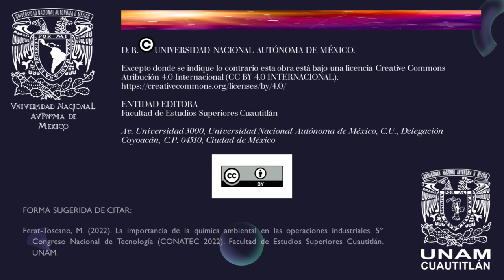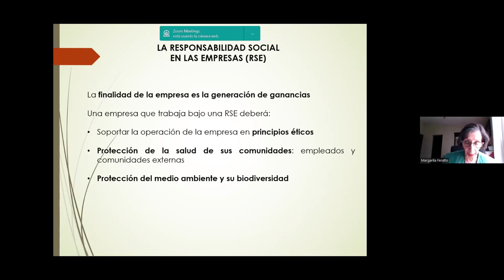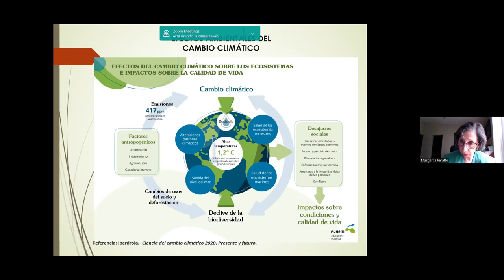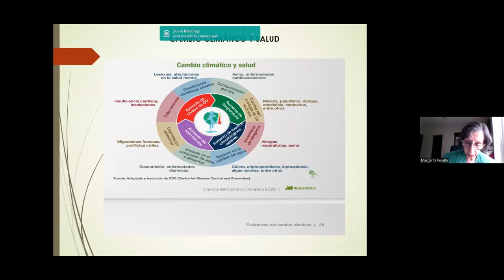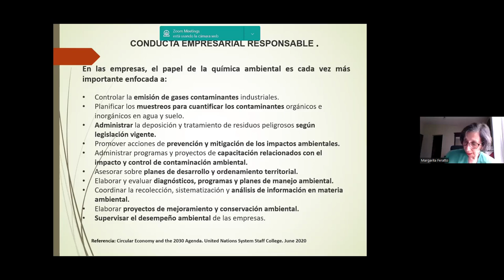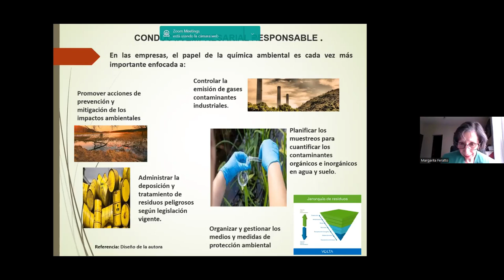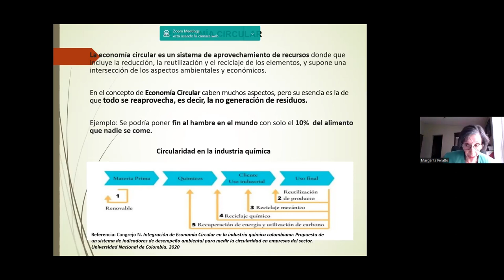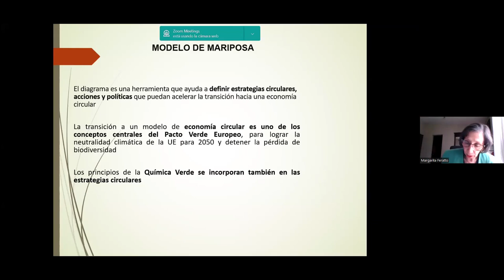La importancia de la química ambiental en las operaciones industriales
Autores: Margarita Ferat-Toscano.

FORMA SUGERIDA DE CITAR:
Ferat-Toscano, M. (2022). La importancia de la química ambiental en las operaciones industriales. 5º Congreso Nacional de Tecnología (CONATEC 2022). Facultad de Estudios Superiores Cuautitlán. UNAM.